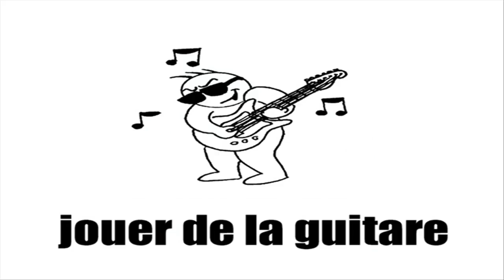OPISKELLA RANSKAA = LES VERBES 3